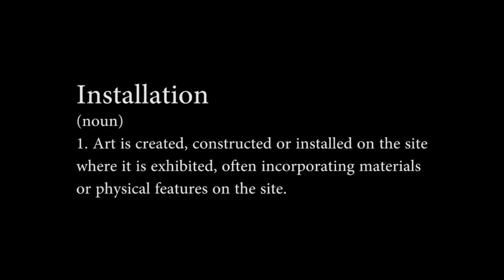Art Club Final Edit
Art Club is creating something for the 30th Anniversary